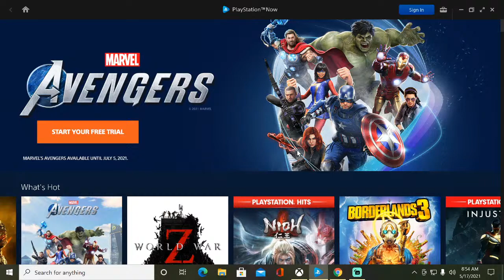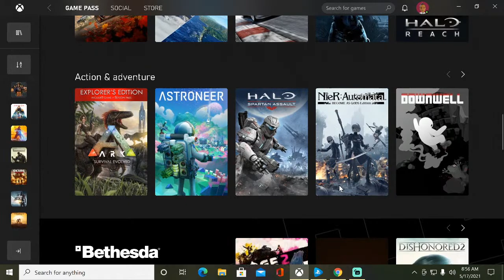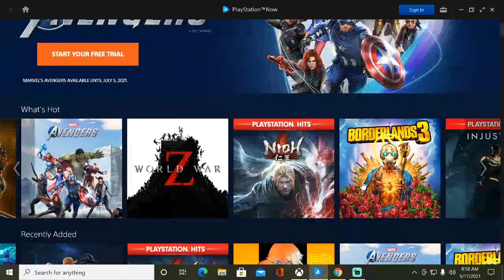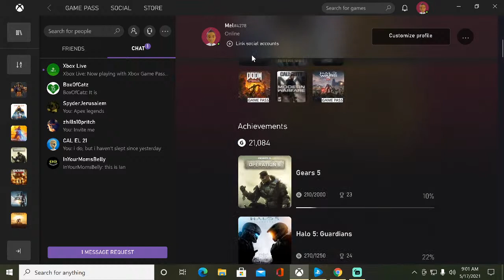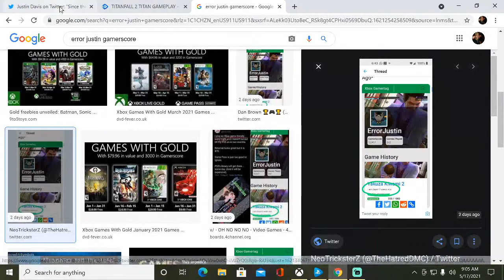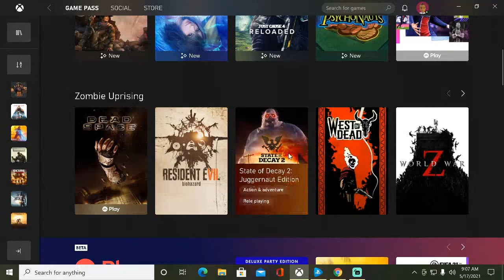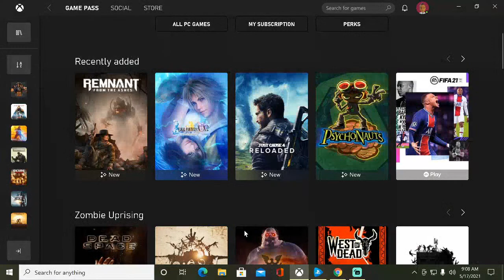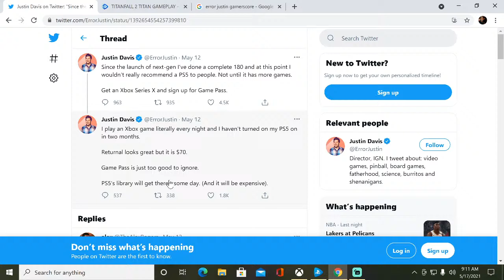IGN Justin Davis Controversy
Discussion Very Controversial Tweet from IGN Justin Davis